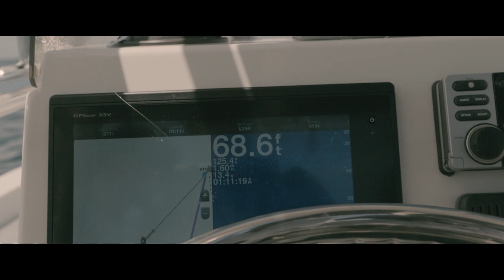Lady Luck on your side | Lions Tale Ep 5 | Redfish in Destin Florida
Welcome to my latest Episode of Lions Tales where I take you along on a wild adventure fishing in Destin, Florida. It started off as a relaxing day on the water, but as luck would have it, things quickly took a turn for the worse.

After a series of mishaps on the boat, I decided to take a break and clear my mind and RUN DESTIN. But just as I was about to give up on the day, I remembered Gabrielle from Lady Luck adventures, who specializes in turning around bad luck.

I immediately gave her a call, and the next day she arrived on the scene. With her positive energy and expertise in fishing in Destin, Florida, she was able to bring all the positive energy we needed and just like that we were back on track for an amazing day of fishing.

Join me in this thrilling vlog as we navigate the ups and downs of a day on the water, and witness Capt. Gabrielle's Lady Luck adventures in the world-renowned fishing destination of Destin, Florida.

Check out all fishing lures, paddle tails, hand crafted flies and swag that will keep you  cool. You look good you fishing good!

If you’re in the Destin area and want to get out for an adventure book a day with me